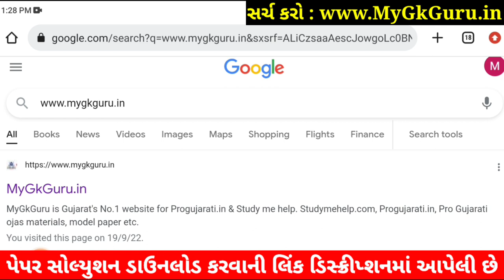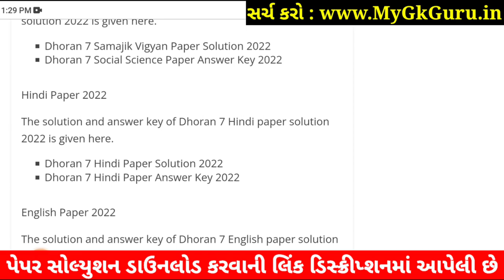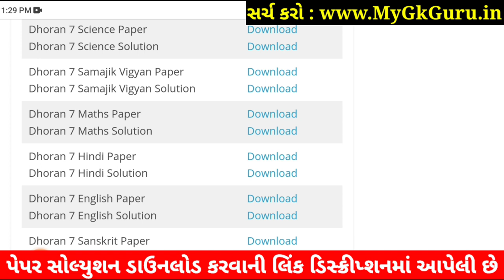Dhoran 7 Samajik Vigyan Paper Solution 2022 80 Marks, STD 7 Social Science Paper Solution 2022 STD 7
Dhoran 7 Samajik Vigyan Paper Solution 2022 80 Marks October, STD 7 Samajik Vigyan Paper Solution 2022 Std 7 First Exam, STD 7 Pratham Pariksha Paper Solution 2022 Samajik Vigyan. Dhoran 7 Samajik Vigyan Paper Solution 2022 Social Science.

Other Related Search Queries :
STD 7 First Exam Paper Solution 2022 Samajik Vigyan
Dhoran 7 Pratham Pariksha Paper Solution 2022 Social Science